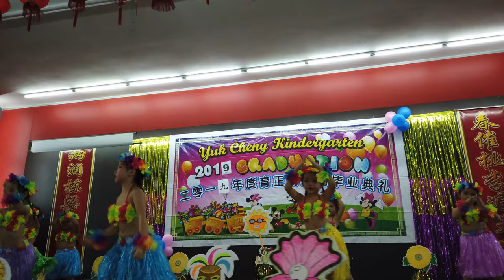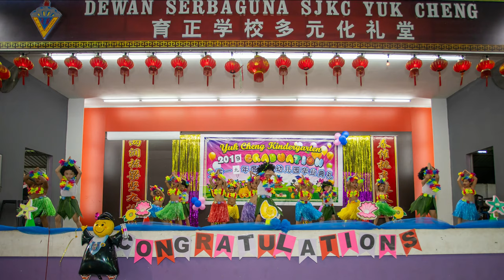Day O (Banana Boat Song) Tadika Yuk Cheng 2019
Day O (Banana Boat Song)
by Tadika Yuk Cheng 2019